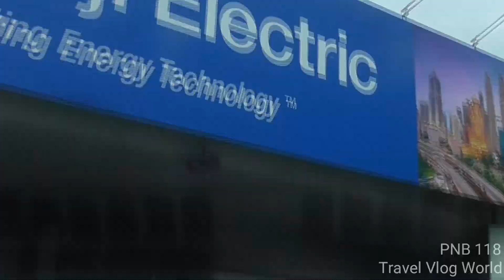PNB 118 28th March 2021 street view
This video shows the PNB 118 - Warisan Merdeka Tower 28th March 2021.  Thanks.

このビデオは、PNB 118-Warisan Merdeka Towerを2021年3月28日に示しています。購読、共有などしてください。 ありがとう。

該視頻顯示2021年3月28日，PNB 118-Warisan Merdeka Tower。 謝謝。